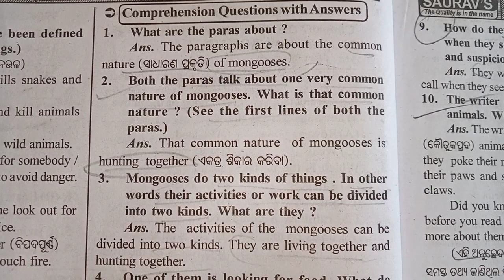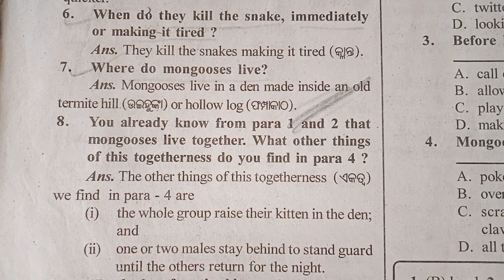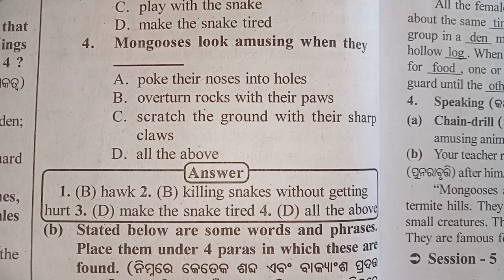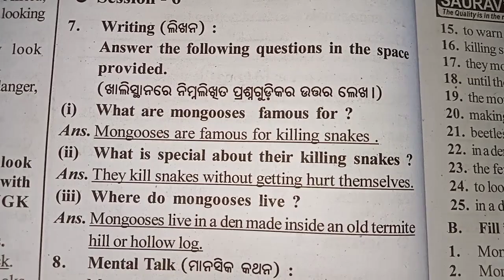Class 8 English lesson 3 mangoose question answer l 8th class English chapter 3 mangoose question l